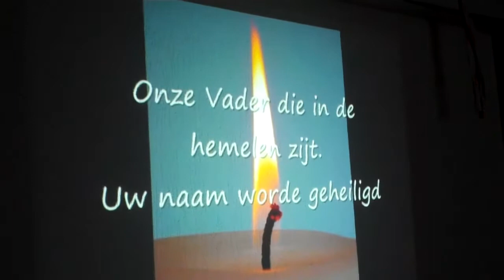Maandsluiting januari 2015